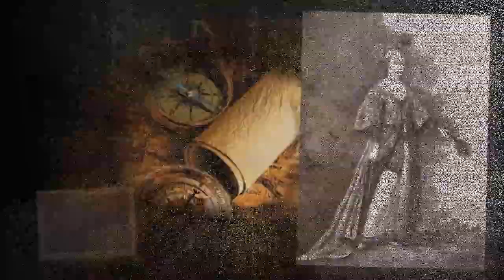15 mai 1698 : mort de l’actrice Marie Desmares, dite "la Champmeslé"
Petite-fille d’un président au parlement de Normandie, qui déshérita son fils pour le punir de s’être marié sans son consentement, elle naquit à Rouen en 1642 et fut forcée par la misère de son père, marchand dans cette ville, de chercher une ressource au théâtre